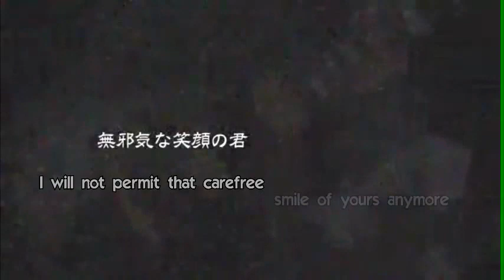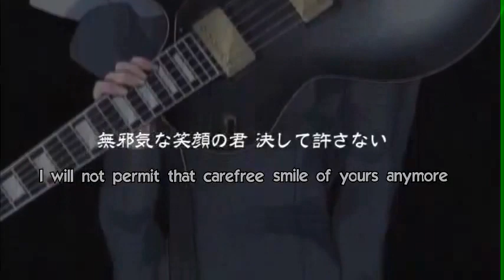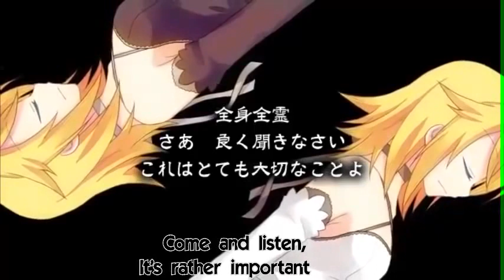Invasion Karaoke w/ English Lyrics [off vocal]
Hi guys! since no one has requested anything from me yet, i decided to put up a song that i love soooo much!